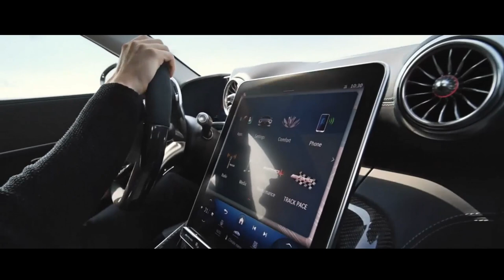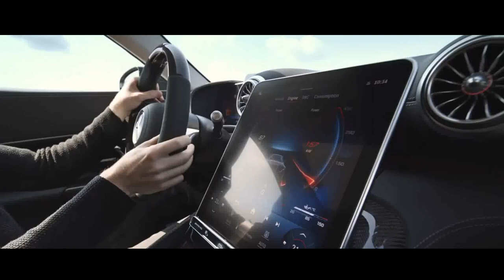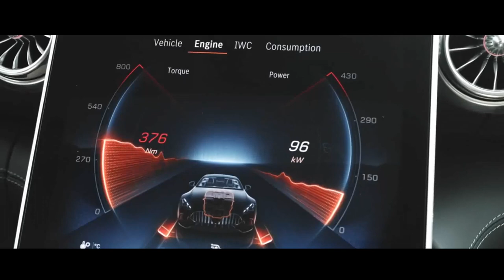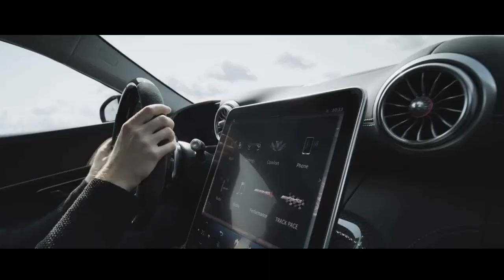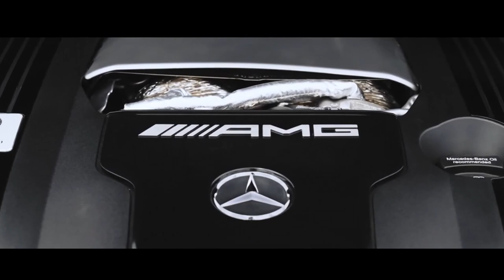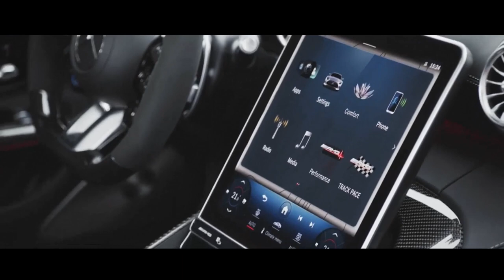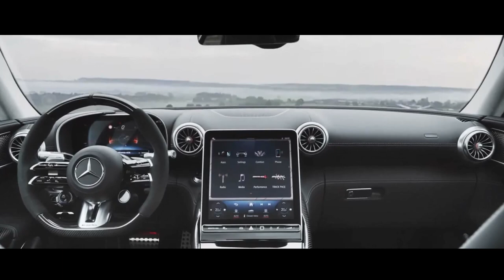MERCEDES AMG GT 2024